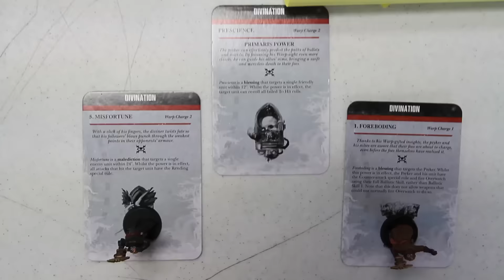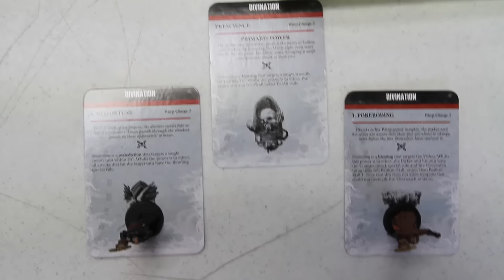Fall Into Line - 1,500pt Warhammer 40K Battle Report - Dark Angels Vs. Astra Militarum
When an Imperial planet decides to stop fulfilling their quotas for the Imperium, the Dark Angels are sent in to "persuade" them to comply. When they continue to refuse, the Dark Angels decide that there is but one answer to this, quash the rebellion and keep this heretical thought from expanding. Can the Planetary Defense Force hold off the Unforgiven, or will the Sons of the Lion bring the planet back under the Imperial order? Watch and find out!